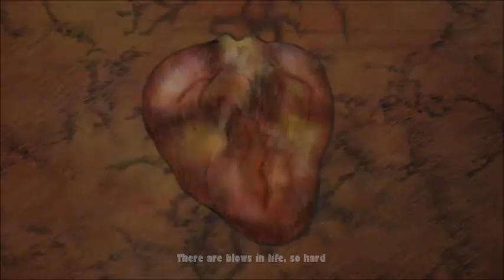Los Heraldos Negros (The Black Heralds) - Digital Essay ENG 2150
A shot clip with paint-brushed pictures and a little parts of other videos that shows the Peruvian culture and the pain of its people.

The little clips I choose for this video are not from my property, and this video does not have any interest to earn profit with those. All the reserved rights to the owners of the videos.